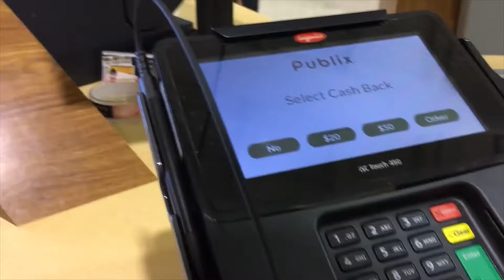It had Hungry Eyes